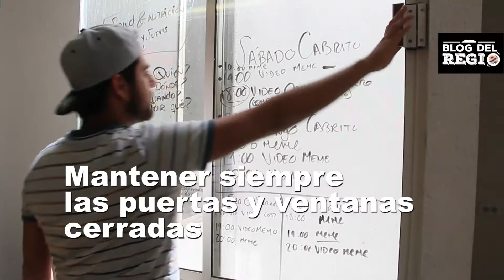Maneras de cuidar el aire acondicionado